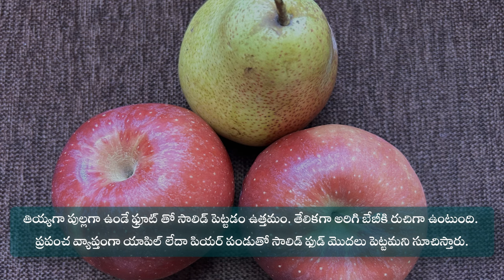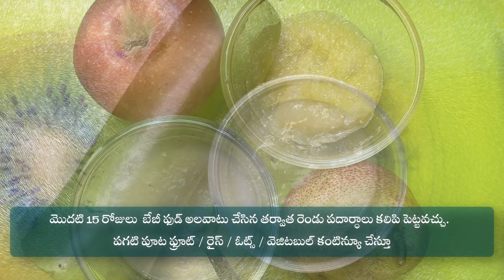6 Months Baby - 30 Days Food Plan HMBLiv | Women & Child Health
6 Months Baby -  30 Days  Food Plan by HMBliv
Days                            Item
1- 2-  3   Days           Apple Puree
4 - 5- 6   Days           Carrot Puree
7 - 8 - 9 Days           Rice porridge
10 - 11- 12 Days      Sweet Potato
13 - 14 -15 Days      Oats Porridge
15th day onwards 2 times
morning food
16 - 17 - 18  Days Pear puree
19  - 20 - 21 Days Beetroot puree
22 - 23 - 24  Banana Puree
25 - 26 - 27  Bottle gourd Puree
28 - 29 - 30  Pumpkin Puree

Afternoon lunch ideas
Rice and carrot
Rice and pumpkin
Apple and Carrot
Banana & apple
Rice and beetroot
Rice and banana
Oats and apple
Oats & Banana
Oats & pear
Oats & Apple

Or Stage 1 Ready made baby food
Rice / oats / fruit